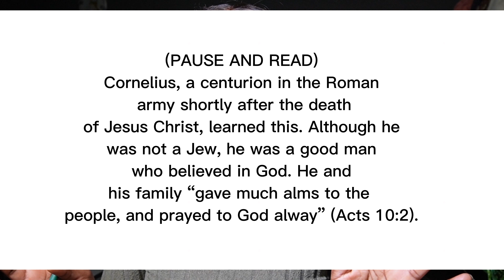God says: This is how you will PROVOKE me for a MIRACLE this year!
God says: What you are believing me for will ONLY come through Prayer and Giving in this year